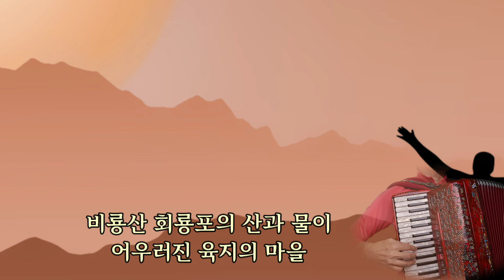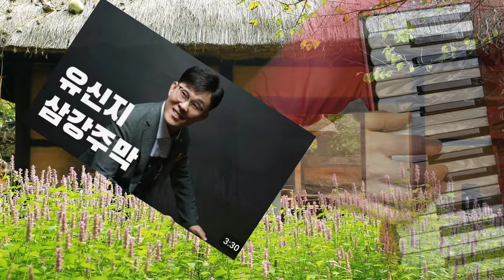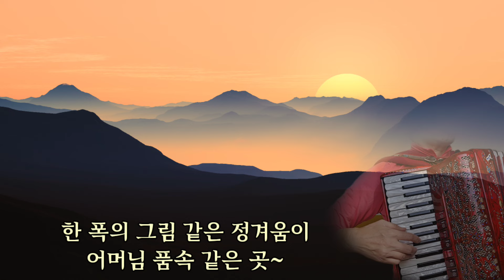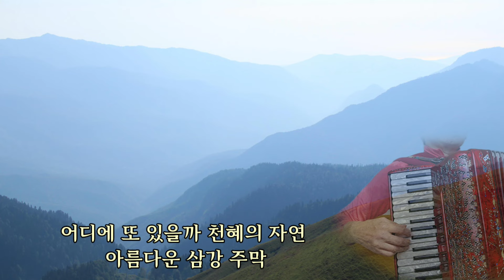삼강주막(원곡:유신지) 유친님의노래 아코디언커버 석선학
*유친이신 유신지 선생님의 삼강주막을
커버했습니다